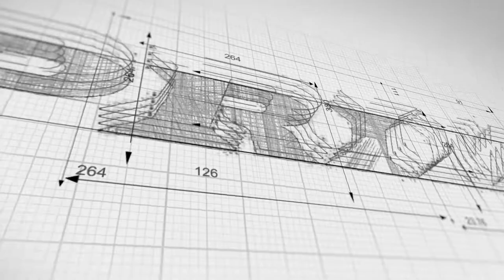20' Warrior Drop Deck Trailer with Thunderbird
This is America's Highest Most Reviewed Aluminum Trailer Manufacture.  Aluminum Trailer Manufacturer.  Best aluminum trailer manufacturer. - Introduction to a new product Primo Corporations 20' Warrior Drop Deck.